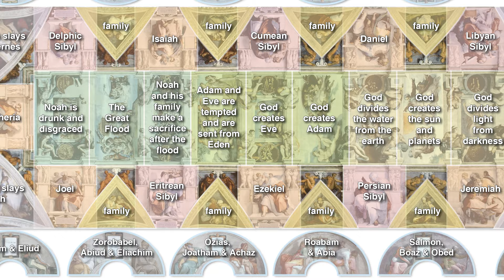The History of the Sistine Chapel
The Sistine Chapel, located in the Vatican, is one of the most renowned works of Renaissance art. Built between 1473 and 1481, under the patronage of Pope Sixtus IV, the chapel is famous for its frescoes, especially those painted by Michelangelo, and other renowned artists like Botticelli and Perugino.